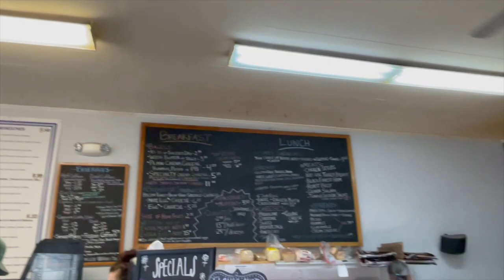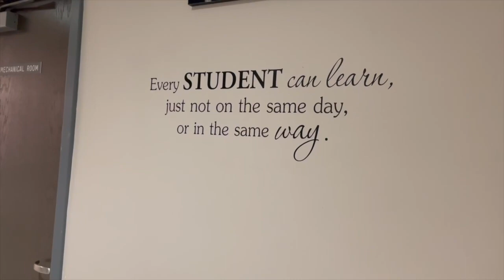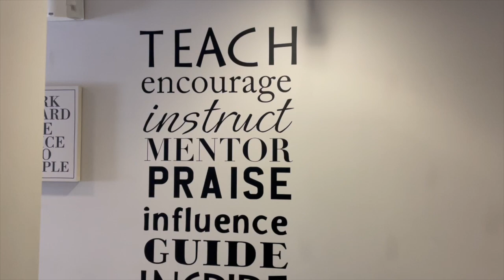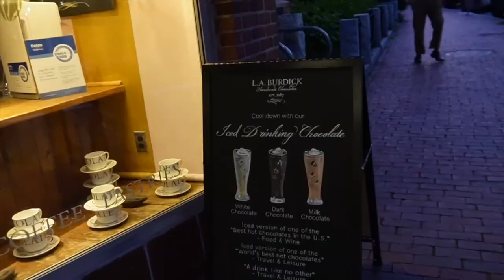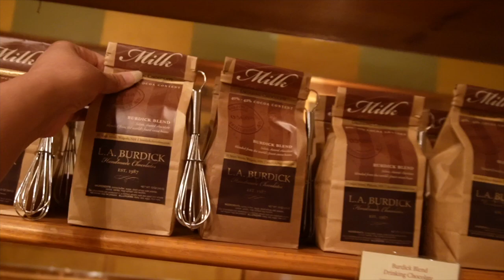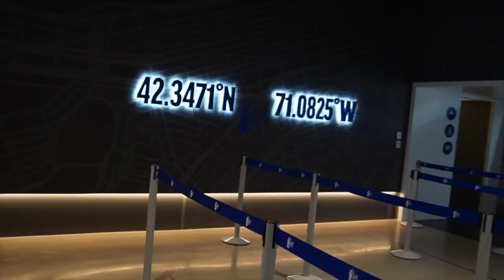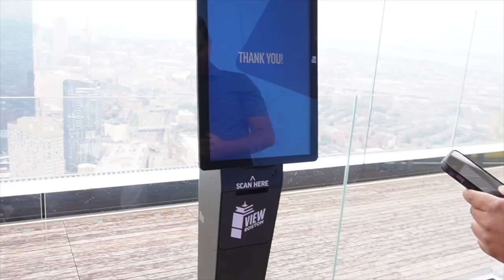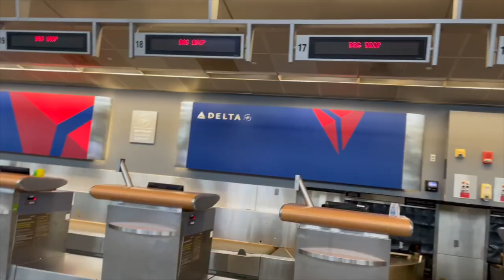Day In My Life as a student || Masters life in US || USA Telugu Vlogs || Janani